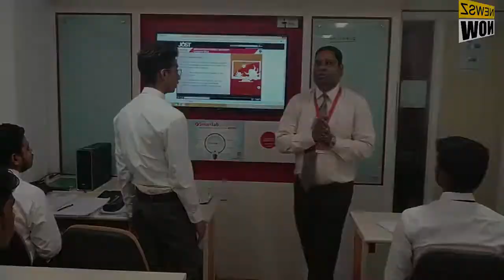দেশে সর্বোচ্চ স্মার্ট ক্লাসরুম আছে বাংলায়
Bengal has the highest number of functional smart classrooms in the country